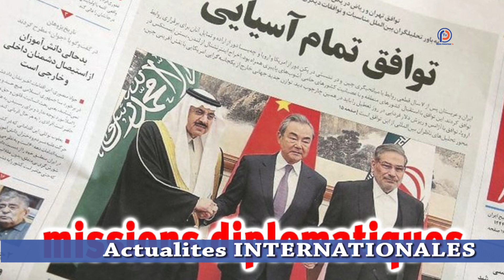REGARD SUR L'ACTUALITE INTERNATIONALE DU 13 AVRIL 2023 SUR PRESTIGE TV